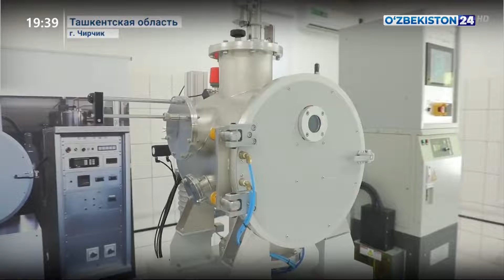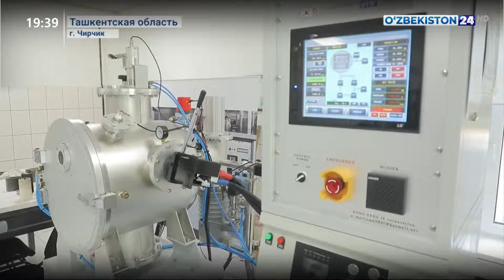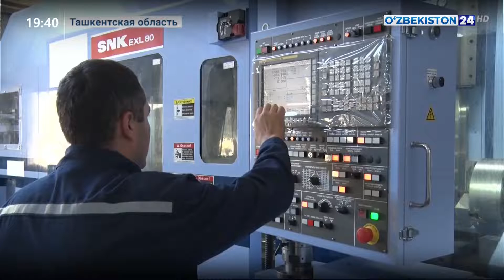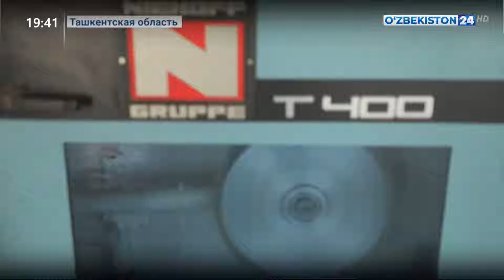Проект по производству меди в Алмалыкском горно-металлургическом комбинате